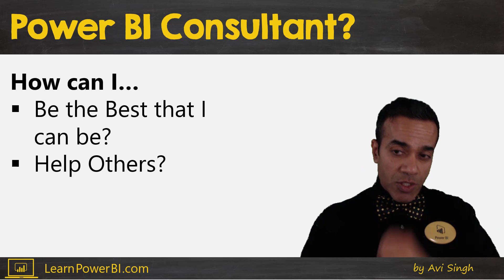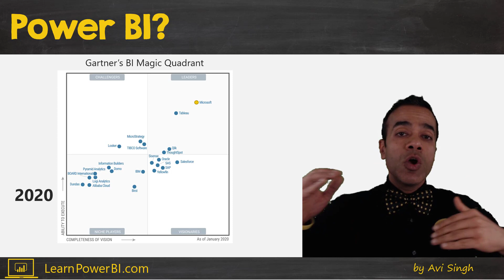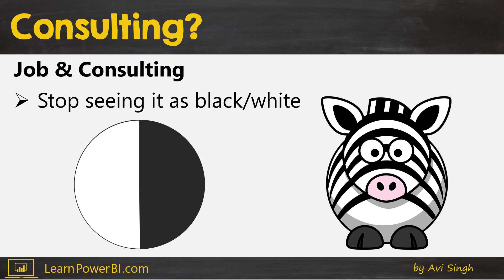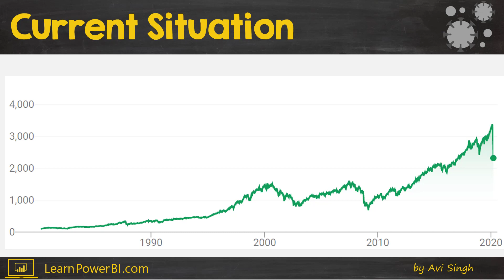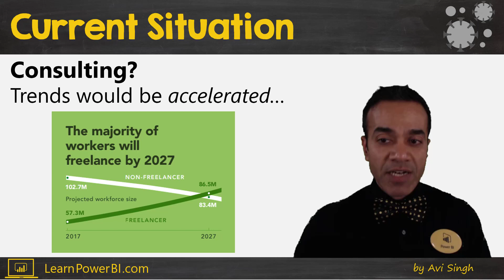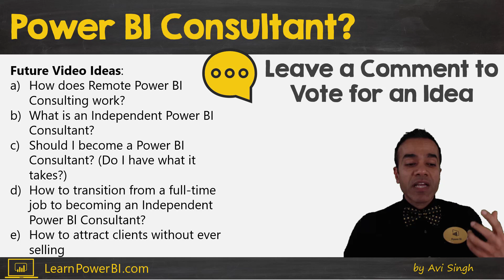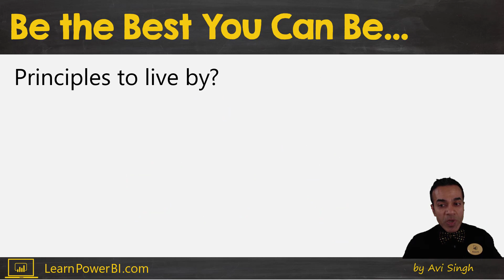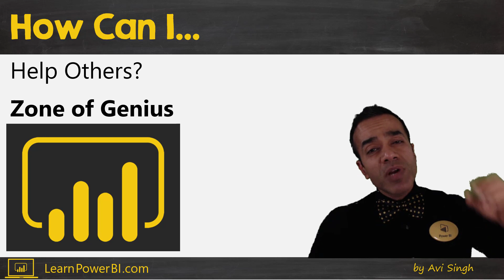Is This a Good Time to Become a Power BI Consultant? Really? 🤔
Is this really a good time to become a Power BI Consultant? Becoming an independent Power BI Consultant can be a path to make an impact, do what you love and create a life by your own rules. And surprisingly, some factors may make this the best time to take action.

⚡Power On!⚡
-Avi Singh